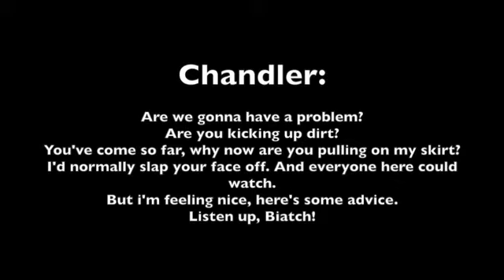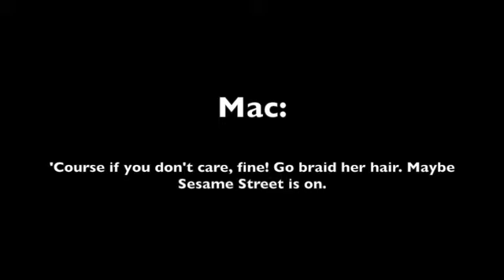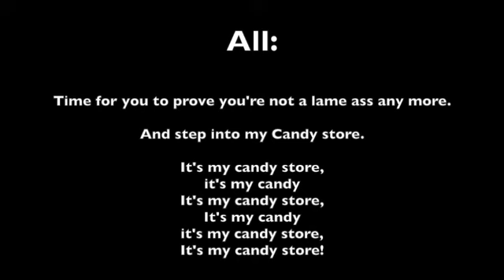Candy Store Duke